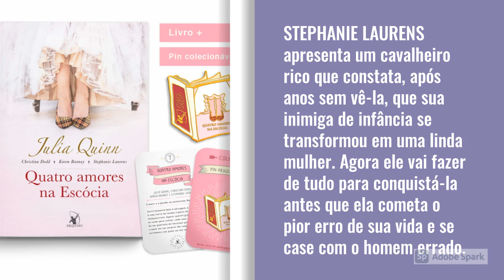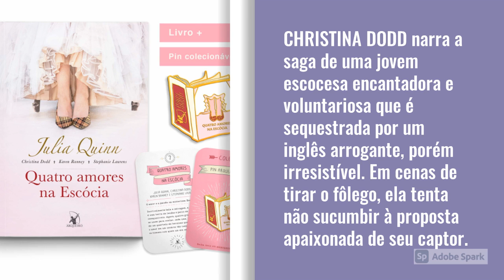Quatro Amores na Escócia + pin colecionável 2.0 (Português) - Livro - 15/10/2020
Título:
[ Romance ] QUATRO AMORES NA ESCÓCIA + PIN COLECIONÁVEL 2.0 - Julia Quinn - 2020

Descrição:
JULIA QUINN aprendeu a ler antes de aprender a falar e sua família ainda está tentando entender se isso explica: A) por que ela lê tão rápido, B) por que ela fala tanto, ou C) os dois. Além de escrever romances, ela pratica ioga, cultiva abobrinhas enormes e tenta convencer os outros de que as tarefas domésticas são um risco à sua saúde. Seus livros foram traduzidos para 29 idiomas e já atingiram a marca de 8 milhões de exemplares vendidos, sendo 3,5 milhões da série Os Bridgertons.

STEPHANIE LAURENS começou a escrever como uma válvula de escape do mundo da ciência, um hobby que logo se transformou em carreira. Seus livros conquistaram o mundo todo e hoje ela é uma das autoras de romances de época mais queridas dos leitores.

CHRISTINA DODD cria mundos repletos de suspense, romance e aventura, com os personagens mais notáveis da ficção contemporânea. Seus 50 livros foram traduzidos para 25 idiomas e ela já ganhou prêmios RITA e Golden Heart.

KAREN RANNEY começou a escrever aos 5 anos. Os anos que passou no Japão, na França e na Itália serviram de combustível para sua imaginação, e hoje seus livros estão nas listas do The New York Times e do USA Today.